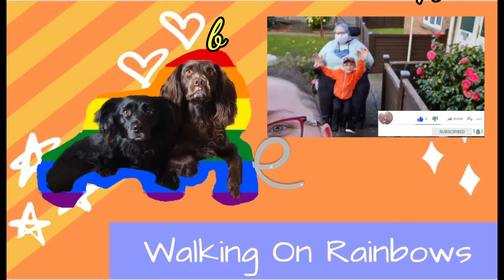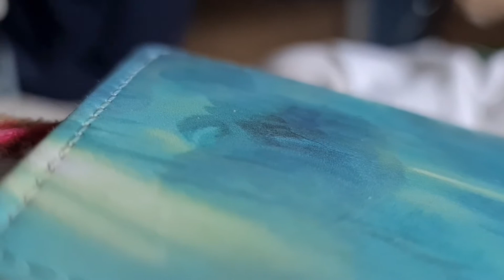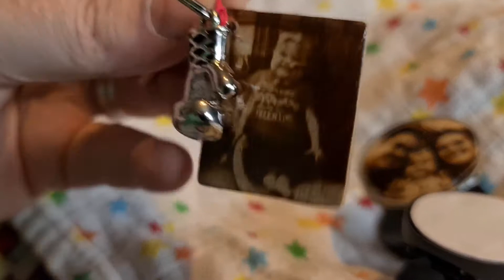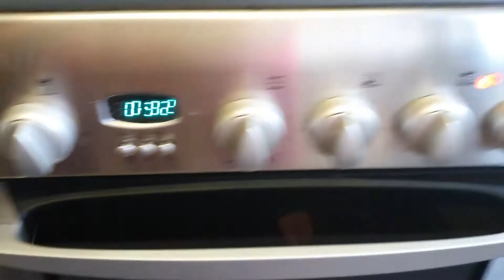Exercising, Dog Cuteness & Mum Update ☆12.7.21☆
A whole bunch of different things going on in today's vlog. Thank you all also for the prayers. Greatly appreciate 🥰

Money off apps:

Shopmium:

t76d3

Free prints referal code (works for free print normal photo app and also the free prints photo book app: fbfp521781